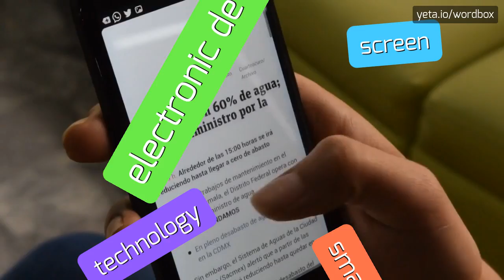TEWTAW - HOW TO PRONOUNCE TEWTAW?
TEWTAW - Mastering the pronunciation of Tewtaw in 2023

I'm sorry, but I couldn't find any information about the topic 'tewtaw'.
It seems to be a misspelling or not a commonly known word.

Pronunciation:
Could you please provide more information or clarify the topic?